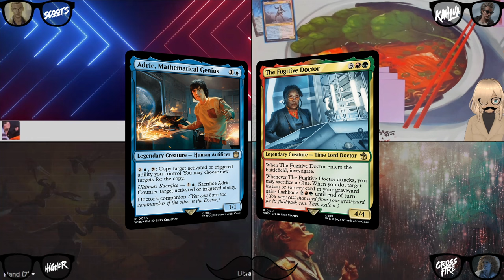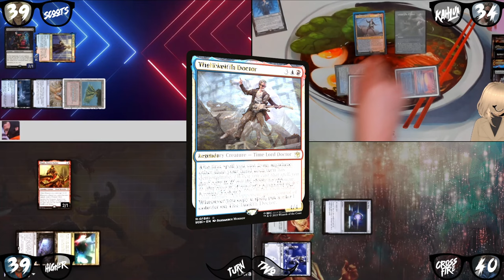DOCTOR WHO cEDH GAMEPLAY | HIGHER, SCOOTS, CROSSFIRECAT, KAHLUA | S02E15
In this episode we sit down with Higher, Scoots, and Crossfirecat to find out who is the best commander from the new Doctor Who set! We have The Ninth Doctor and Clara Oswald vs The Twelfth Doctor and Vislor Turlough vs The Fugitive Doctor and Adric, Mathematical Genius vs River Song.  Who do you think will be the best commander from the Doctor Who set?